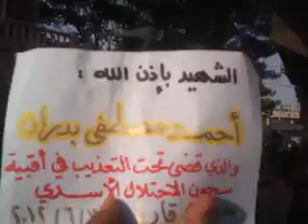القلمون - قارة - تشييع شهيد المعتقل أحمد بدران 17-6-2012ج3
عالجنة رايحيين شهداء بالملايين..وبالروح بالدم نفديك ياشهيد